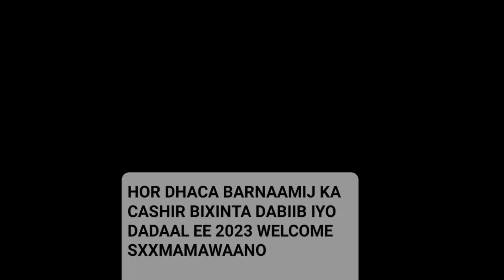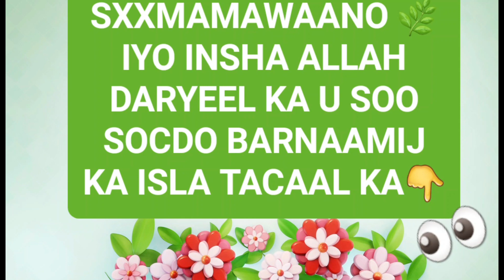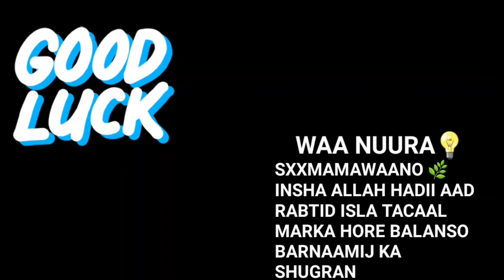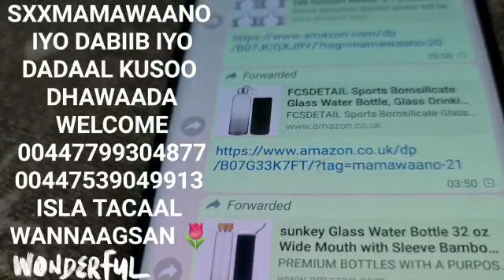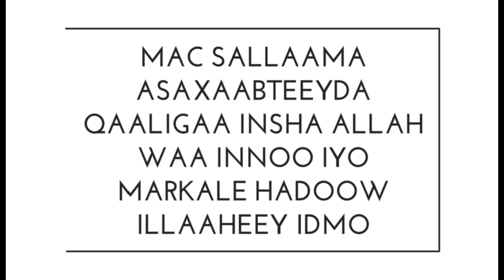QOFKOOW ILLAAHEEY SIINAAYO UUR QAADIS MEEL MA JIRTO EE WALAC ♥️ SAHLAN AAMIIN